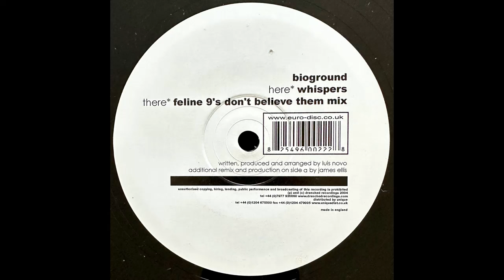Bioground – Whispers (Feline 9's Don't Believe Them Mix)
Release: Bioground – Whispers
Label: Drenched Recordings – drenched016
Format: Vinyl, 12"
Country: UK
Released: 2004
Style: House, Deep House, Tech House